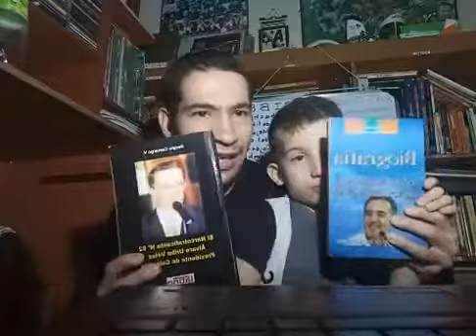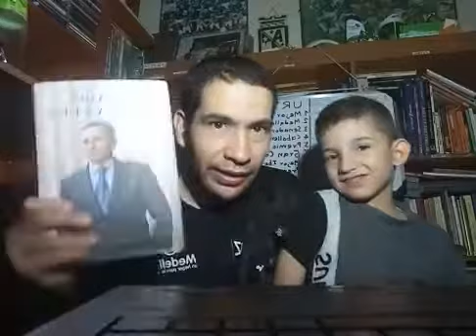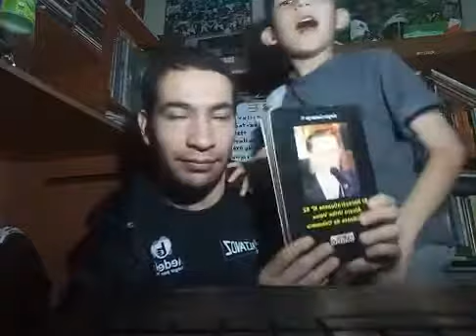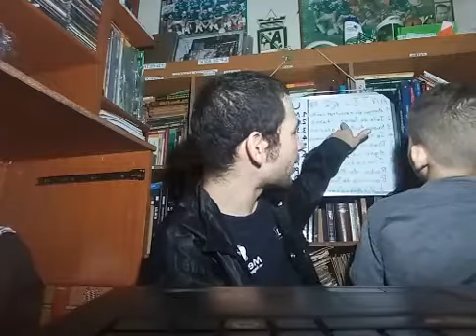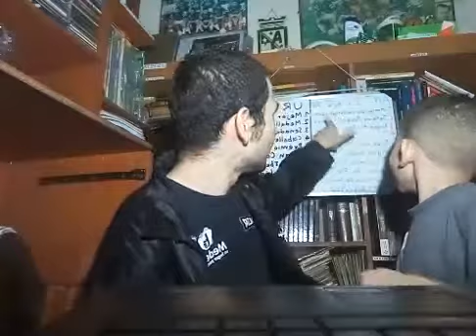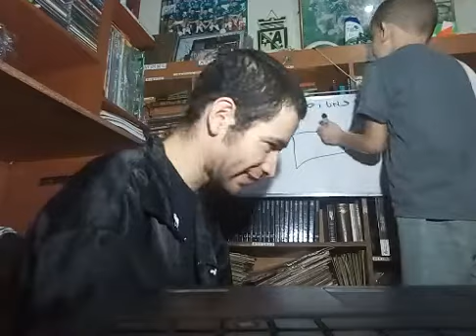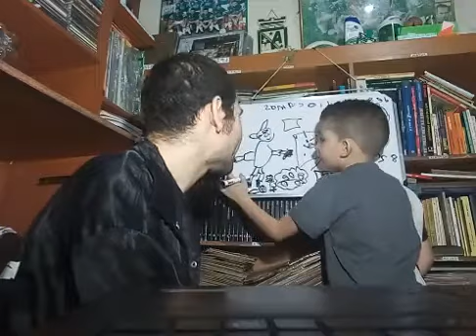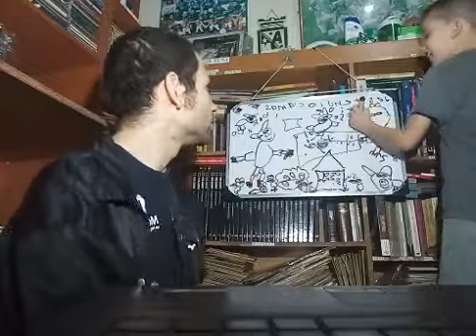Curso: Pensamiento Crítico desde la Infancia. ¿Cómo explicarle la biografía de Uribe a un niño?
Curso: Pensamiento Crítico desde la Infancia.

Tema: ¿Cómo explicarle la biografía de Uribe a un niño de siete años?

Proyecto: Universidad Nómada.

Invitan: Juan Sebastián Zuleta Palacio y Wilmer Alberto Zuleta López.